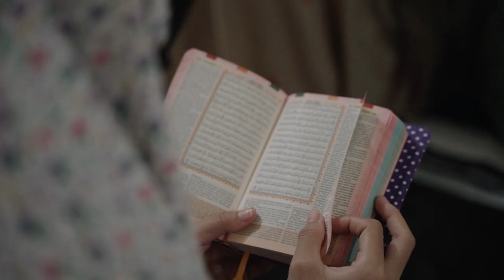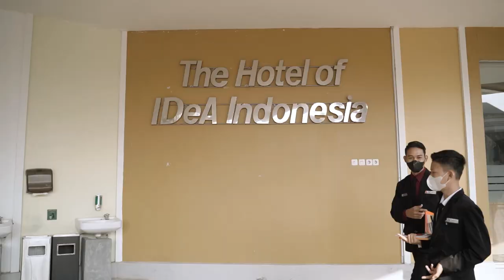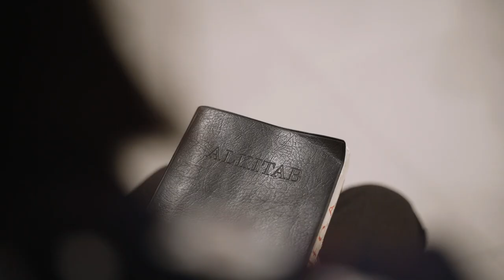IDEA; Pesantren Calon Karyawan Pariwisata dan Perhotelan Indonesia